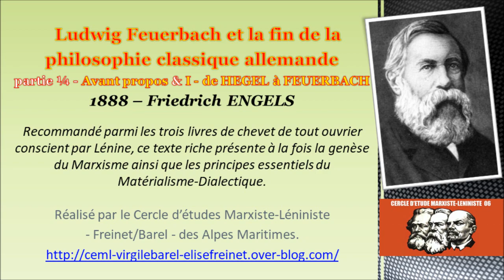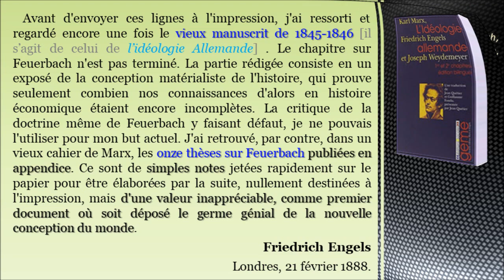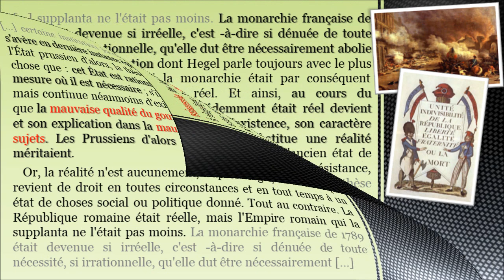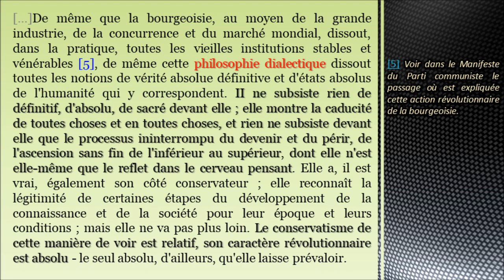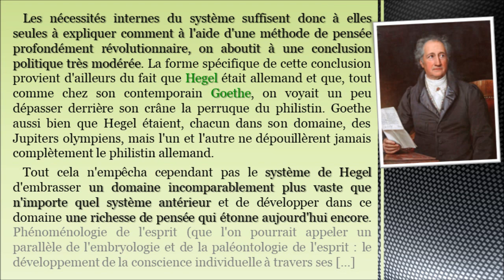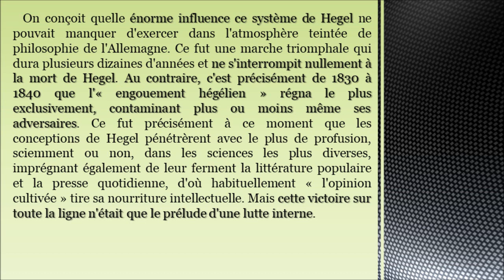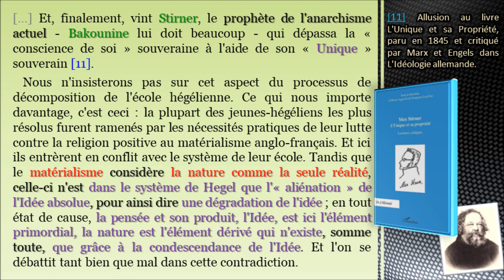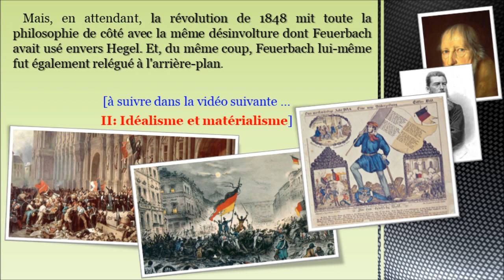1888 Ludwig Feuerbach et la fin de la philosophie 1s4 Friedrich ENGELS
I - De HEGEL à FEUERBACH

Recommandé parmi les trois livres de chevet de tout ouvrier conscient par Lénine, ce texte riche présente à la fois la genèse du Marxisme ainsi que les principes essentiels du Matérialisme-Dialectique. Y revenir régulièrement permet de saisir des points passés inaperçus ou de comprendre la cohérence d'ensemble de certaines parties, qui au premier abord pourrait paraitre anecdotique. Bref un outils essentiel pour le militant.